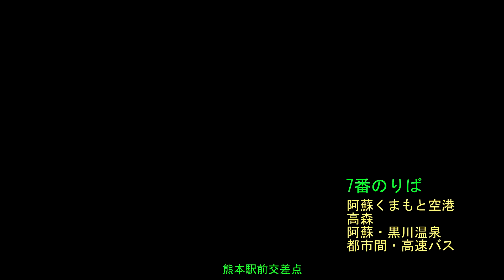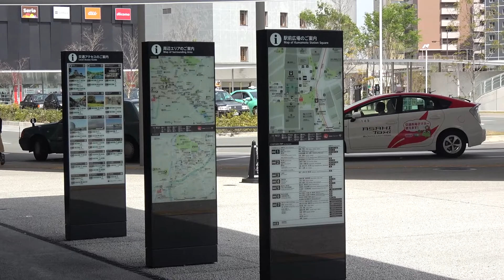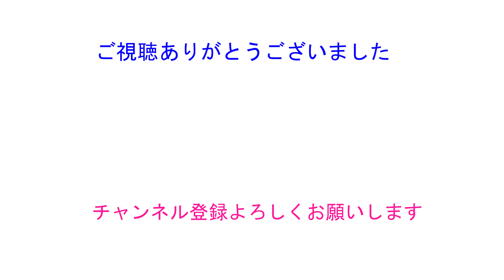熊本駅前広場は2021年4月1日よりバス・タクシー専用です。バス・タクシー以外は使用できません。Kumamoto Station Building will open April 23.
その他
🔹携帯酸素（コロナに備えて）

🔹酸素濃度測定器（パルスオキシメーター）

🔹amazonお勧めリスト

🔹お勧めピンセット

🔹お勧めマイク

当you tubeサイト秋元千秋は、amazon co.jp
を宣伝しリンクすることによってサイトが紹介料を
獲得できる手段を提供することを目的に設定された